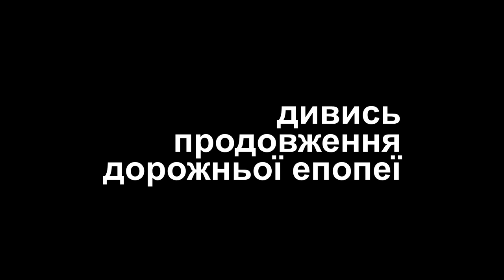ЗАВОДСЬКА ГРОМАДА. Полтавщина. ВСІ ДОРОГИ В ОДНОМУ відео.ВЕЛИКЕ БУДІВНИЦТВО.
✅Депресивна та фінансово неспроможна ТГ.
✅Керівництво, яке спроможне лише проїдати бюджет.
✅Вражена бездіяльністю інфраструктура та дороги, як вершина страшного айсберга безгосподарності.
✅Вважаєш цю інформацію потрібною? Напиши свій коментар — це твоя подяка за нашу роботу.
💡А можеш подякувати і так —
Карта ПРИВАТ💸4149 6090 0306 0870💸 Карта МОНОбанк 💸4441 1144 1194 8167💸
00:00 Наш сюжет
03:06 Поїхали
05:07 Кожен заклад сам вирішуватиме
07:15 Можливо цим діткам навчатися
10:27 наскільки динамічно
16:26 Дитячі садочки
17:07 Діти скучили за школою
17:45 Наше опитування